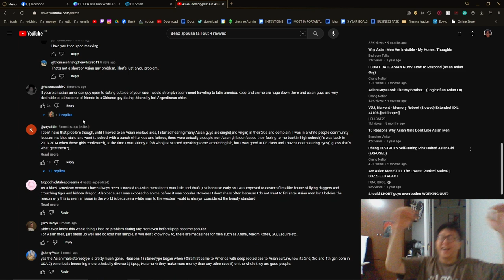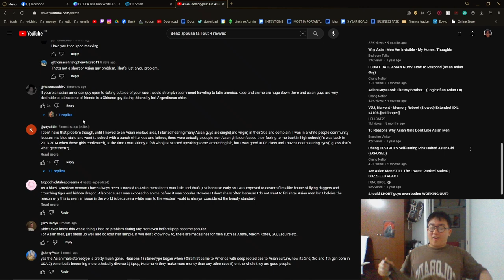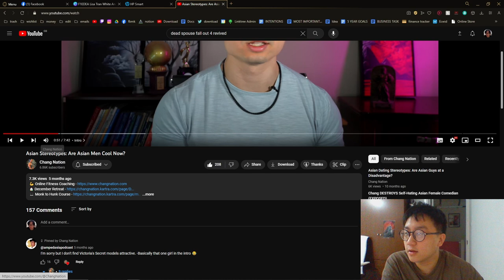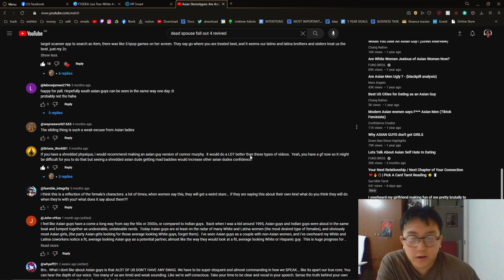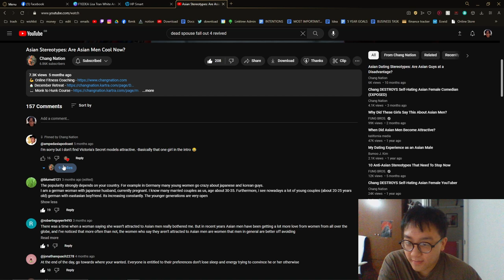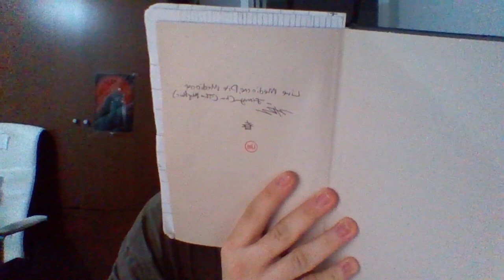Know Your Self Worth